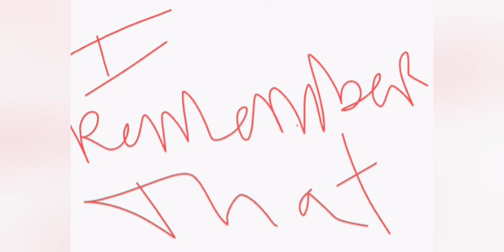love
on a beautiful trip called love